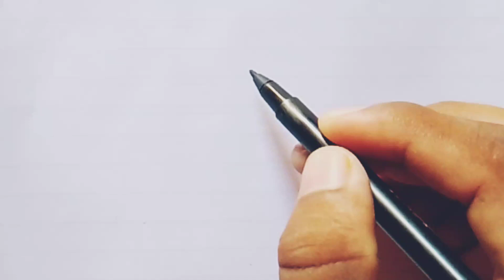🪔🪔 🪔 Diwali drawing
🪔🪔 🪔 Diwali  drawing  @drawing trying

diya drawing
dipawali drawing
diwali painting